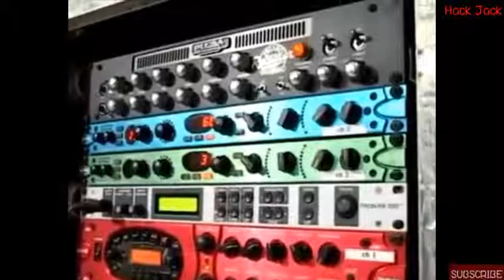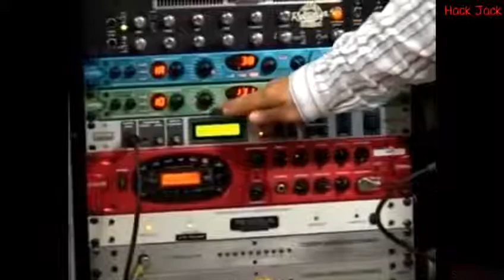Belajar gitar bareng Dewa Bujana GiGi arpegio #2 YouTube 2